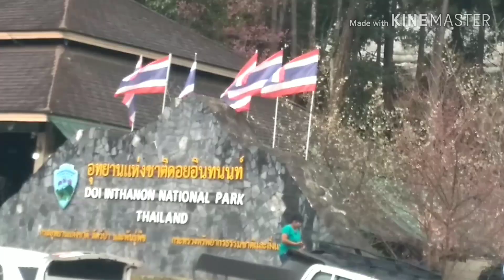ดอกนางพญาเสือโคร่งหรือซากุระเมืองไทย ที่ตำหนักรับรองดอยผาตั้ง เชียงใหม่ EP 2#Sand Suphalak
เรือนประทับแรมดอยผาตั้งหรือที่นักท่องเที่ยวเรียกกันติดปากว่าพระตำหนักดอยผาตั้ง ตั้งอยู่ภายในพื้นที่ของหน่วยพิทักษ์อุทยานแห่งชาติดอยอินทนนท์ที่8(ดอยผาตั้ง)ซึ่งเป็นเรือนรับรองพิเศษของสมเด็จพระนางเจ้าสิริกิตต์ พระบรมราชินีนาถ(ในรัชกาลที่9)โดยบริเวณพื้นที่โดยรอบพระตำหนักดอยผาตั้งจะล้อมรอบไปด้วยต้นนางพญาเสือโคร่ง